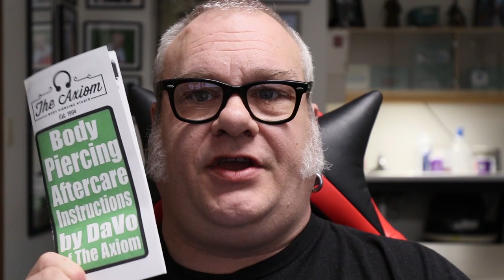How to Heal Upper Ear Cartilage Piercings - Aftercare Instructions by a Piercer EP02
This second episode in the series Aftercare Instructions by a Piercer, DaVo gives detailed aftercare instruction on how to heal an Upper Ear Cartilage piercing aka helix piercing or flat piercing. This video covers how to use saline, cross-contamination prevention, when to change the jewelry, avoiding abuse, what not to do, and what to do if you have an infection or other issue.

If you have a question you would like to see covered in a future video, please comment or contact DaVo at .

I aka DaVo have been a professional body piercer and the owner of the Axiom Body Piercing Studio in Des Moines, Iowa since 1994. My focus on education and helping clients make safe and informed decisions on getting pierced has always been a large part of my business practices and services. With my website and increasingly on youtube, I hope to expand and inform others outside of my small part of the world. I always encourage questions and comments, so if you have one, please comment.

For Additional Information on Upper Ear Cartilage Piercings:
Articles:

Suggested Aftercare Products:
For Premixed Saline DaVo suggests. NeilMed Neil Cleanse Wound Wash First-Aid Sterile Saline Solution 6 fl oz Each -
Band Aid Brand First Aid Products Tru-Absorb Gauze Sponges for Cleaning Wounds, 4 in x 4 in, 50 ct -
Provon Medicated Lotion Soap with Chloroxylenol - 4 ounce - Pack of 2 -
All footage was filmed using a Canon EOS M50 Camera get your own at Amazon Canon EF 16-35mm f/4L IS USM Lens using the VILTROX EF-EOS M2 Lens Adapter 0.71x Speed Booster for Canon EF Lens to EOS EF-M Mirrorless Camera M3 M5 M6 M10 M50 M100 AF Auto Focus Reducer - and Canon EOS R  - with Canon RF 35mm f/1.8 IS Macro STM Lens -

Audio - Recorded with Audio-Technica AT875R Line + Gradient Condenser Microphone and Tascam DR-70D 4-Track Portable Audio Recorder -

For more information on DaVo and the Axiom Body Piercing Studio go

Follow the Axiom:

If you would like to set up a Piercing Appointment go and click on the "Book Now" button.

Skin Kitchen Tattoo and The Axiom Body Piercing Studio are located at 3800 Douglas Ave./Des Moines, Iowa 50311
Tattoo hours are Thursday - Monday 1-8pm
Piercing hours are Thursday - Monday 2-8pm